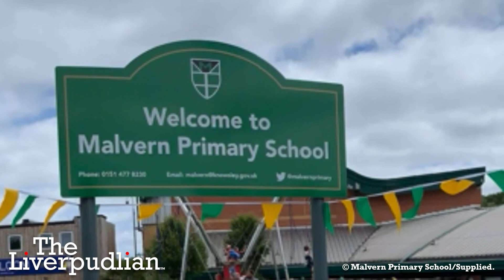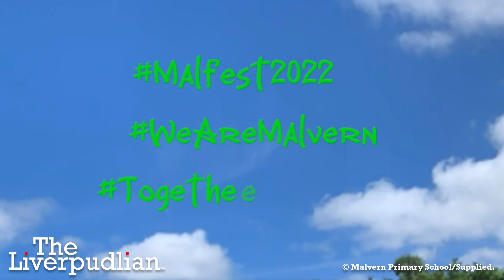Malvern Primary School To Expect 5,000 Guests For Its 3rd Malfest With Former Pupil, DJ Lee Butler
☀️ Malvern Primary School in Huyton are all set to host a huge community event, Malfest, with a headline performance from DJ Lee Butler, a former student at the school.

👋 Follow The Liverpudlian on Social Media for all of the latest Liverpool news and events:

👉 Get all of the latest Scouse news, culture, and events happening across the Liverpool City Region on TheLiverpudlian.com!

❤️ Read our full articles only on TheLiverpudlian.com!

📷 Credit: Pub Invest Group/Suppled By Publicist.

🎥 About The Liverpudlian: We strive to be one of the leading multimedia resources on the Liverpool City Region. We aim to be a place to explore the latest exciting news and events, as well as a hub of knowledge for history, people and places across the Six Boroughs Of Liverpool.

🏙️ About The Liverpool City Region: The Liverpool City Region is one of the most historic cities in the world, with a population of more than 1.5 million people across six boroughs; The City of Liverpool and the Boroughs of Wirral, Sefton, Halton, St. Helen's and Knowsley. It is the home of The Beatles, Liverpool FC and Everton FC, world-class architecture such as Liverpool Anglican Cathedral, The Royal Albert Dock and the Grade I Listed Royal Liver Building which was designed by local architect, Walter Aubrey Thomas, from the City's Borough of Wirral!

🏙️ The Liverpool City Region is home to countless world-firsts and is waiting to be explored; from the densely packed City Centre with some of the finest architecture in Europe, incredible dining experiences and an exceptional selection of shopping outlets, as well as towering skyscrapers and winding streets full of hidden gems.

🏙️ Not to mention if you take only a few train stops on the oldest operating deep level train system in the world, you can enjoy the city's beautiful beaches, woodlands, parks, and the extensive waterfront!

👋 Work With The Liverpudlian!
If you have any great news or fantastic stories to tell of anything and everything to do with the Liverpool City Region - please let us know.

📍 Produced with love in the Liverpool City Region.